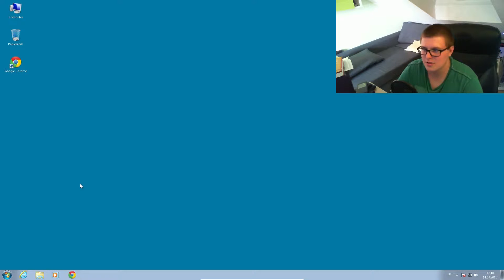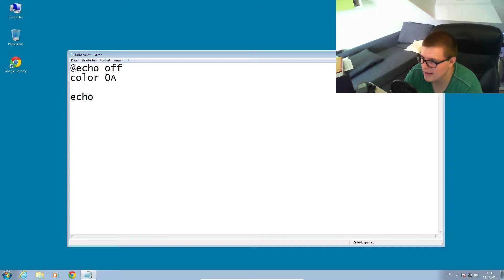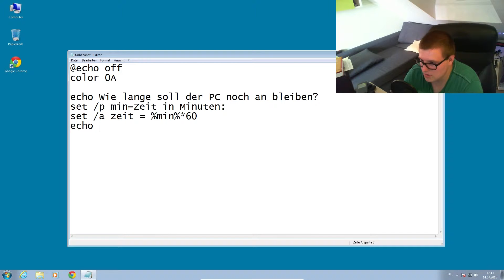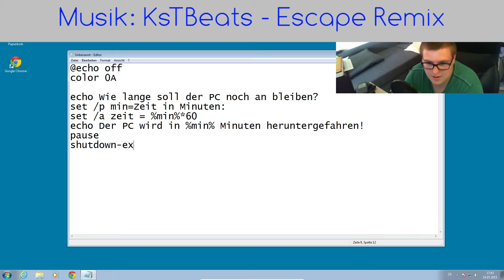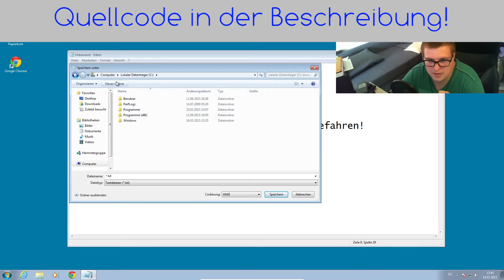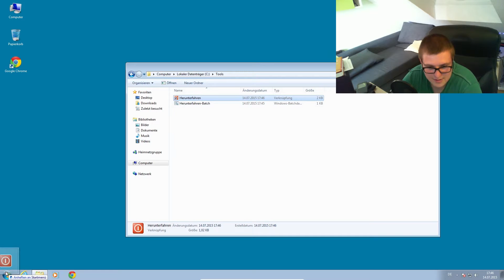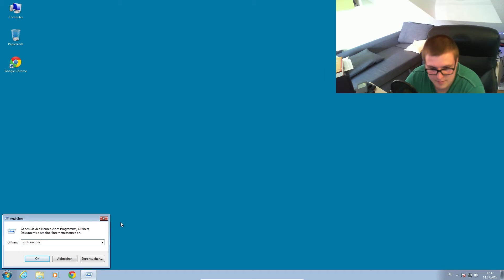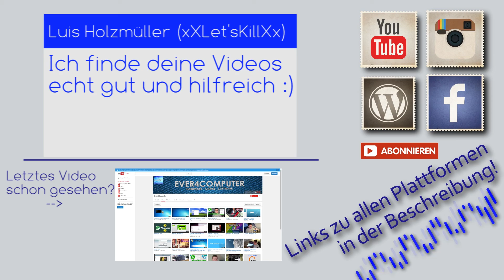Tool zum Herunterfahren des PCs |Ever4Computer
Quellcode:

@echo off
color 0A

echo Wie lange soll der PC noch an bleiben?
set /p min=Zeit in Minuten:
set /a zeit = %min%*60
echo Der PC wird in %min% Minuten heruntergefahren!
pause
shutdown.exe -s -t %zeit% -f

Intro:
5xL Beats - no Love

Outro:
5xL Beats - Hollow